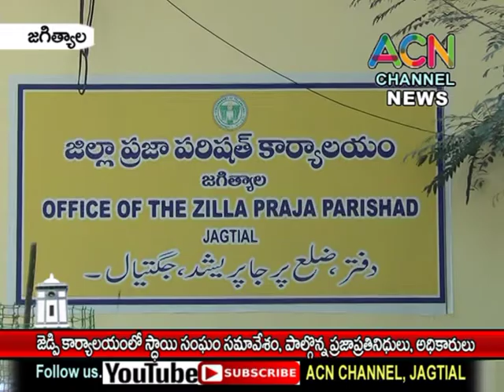జగిత్యాల : ZP కార్యాలయంలో స్థాయి సంఘం సమావేశం, పాల్గొన్న ప్రజాప్రతినిధులు, అధికారులు